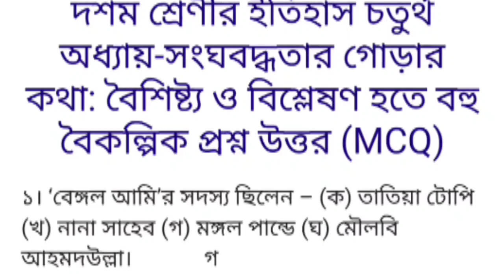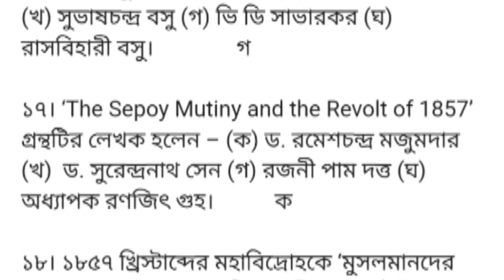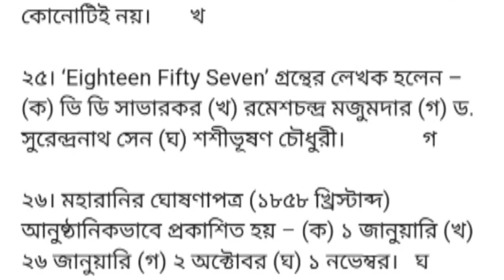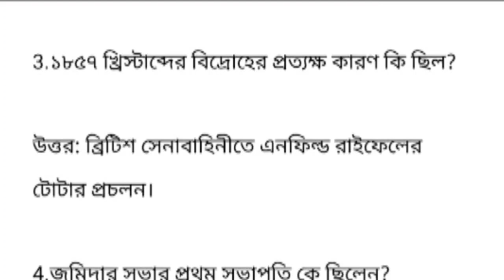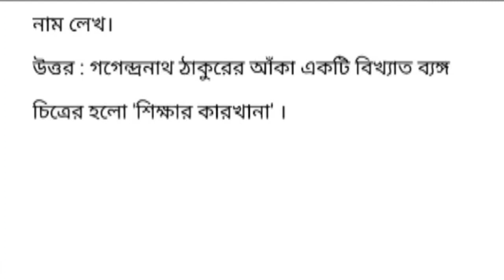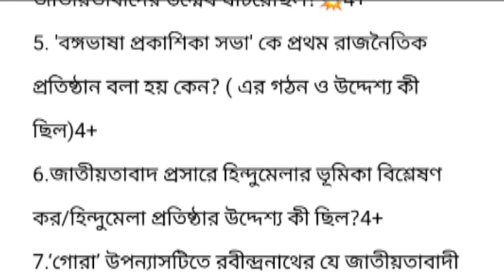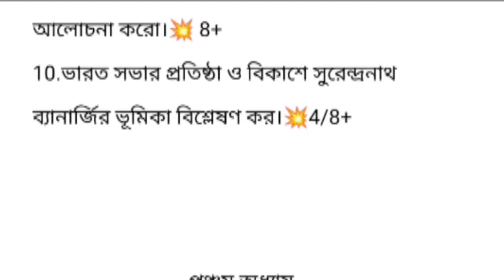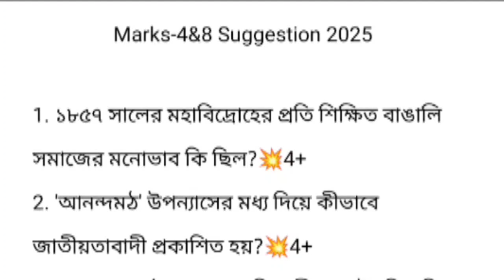দশম শ্রেণী ইতিহাস চতুর্থ অধ্যায় সাজেশন ২০২৫ || madhyamik History Suggestion 2025 || Chapter-4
💥দশম শ্রেণী ইতিহাস প্রথম অধ্যায় সাজেশন ২০২৫ ।। Class 10 History Suggestion 2025 ।। Chapter-1 ।।মাধ্যমিক ইতিহাস সাজেশন ২০২৫// wbbse class 10 history suggestion 2025...